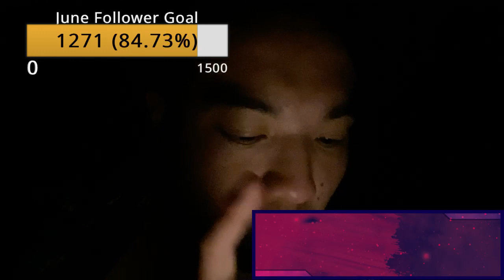Lecture Charlie (Stephen King) Chap 05 Partie 02